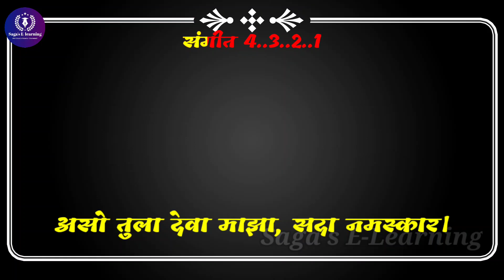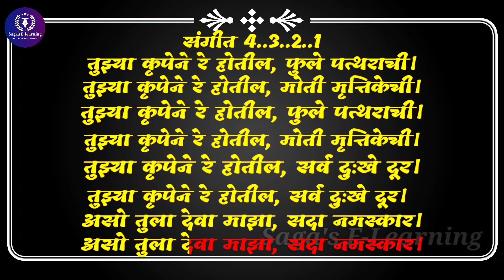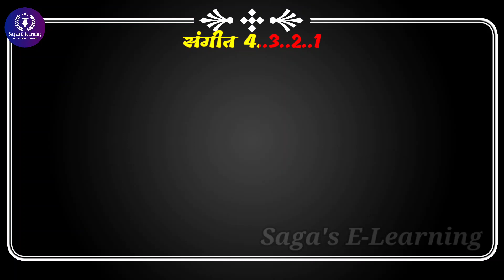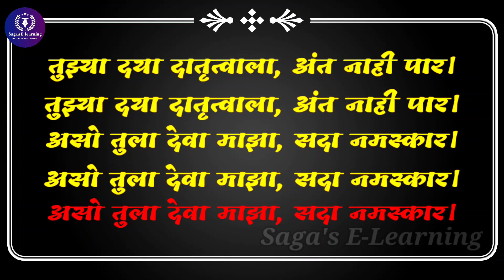Aso Tula Deva Maza Sada Namaskar | Karaoke Song | Marathi song | School Prayer | Sane Guruji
परिपाठासाठी उपयुक्त.माझ्या saga's e-learning ह्या channel च्या माध्यमातून रोज नवनवीन प्रार्थना आणि समूह गीते आपणास पहावयास मिळतील. यांचा उपयोग आपण शाळेमध्ये दैनंदिन परिपाठासाठी करू शकतो. प्रत्येक शिक्षकाला संगीत वाद्ये वाजवता येतीलच असे नाही, त्यामुळे ज्या शिक्षकांना कोणत्याही प्रकारची वाद्ये वाजवता येत नाहीत, अश्या शिक्षकांसाठी मी तयार केलेली karoake गाणी नक्कीच उपयोगी पडतील यात काही शंका नाही, जर आपणास कोणतीही प्रार्थना अथवा समूहगीत karaoke मध्ये करून हवे असल्यास comment box मध्ये नक्की लिहून कळवा.

karaoke lyrics
karaoke lyrics songs
pop music karaoke
musisi karaoke
karaoke - instrumental - karaoke version
karaoke songs lyrics
sing king karaoke
karaoke
sing along
full karaoke songs
under the influence karaoke songs with lyrics
come what may karaoke songs with lyrics
karaoke version
karaoke hits
karaoke instrumental
song karaoke
learning videos
sing-along songs
children songs
kids videos
kids learning
kids music
children learning
karaoke golden hour
karaoke kill bill
most popular songs
miracle prayer
daily prayers
daily prayer
peaceful
morning prayer declaration
listen to this deliverance prayer
aaj subah ki prathna
aaj ki prathna
morning prayer